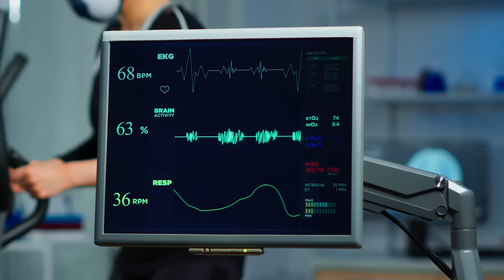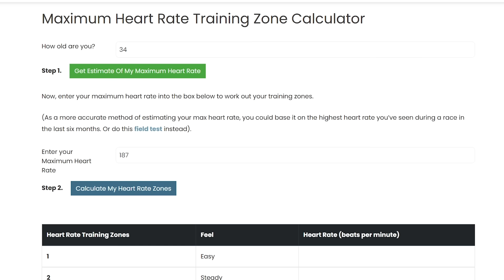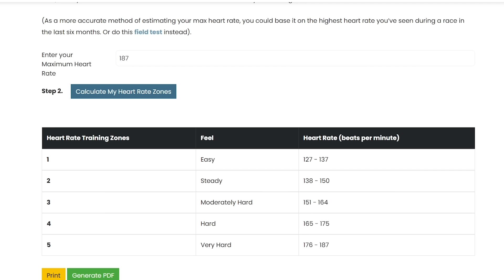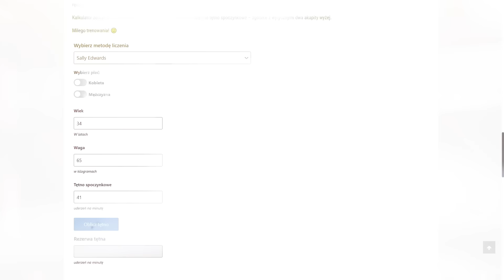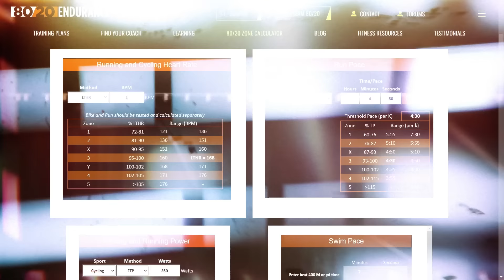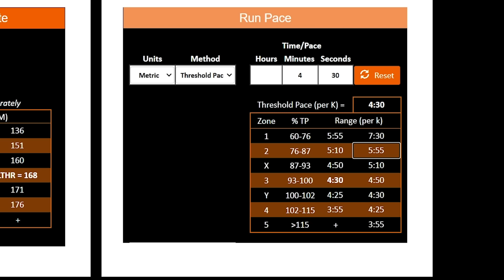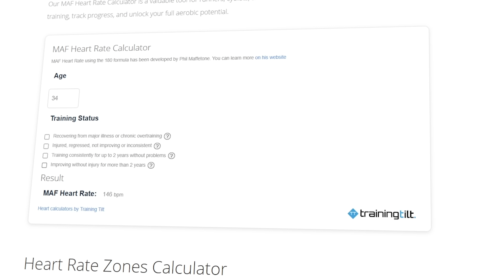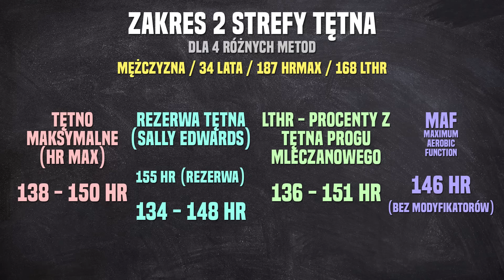Liczymy strefy tętna w bieganiu - kalkulatory, 2 strefa, baza tlenowa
Poznając swoje strefy tętna wasz trening biegowy może wejść na wyższy poziom. Umiejętne wykorzystanie znajomości 2 strefy tętna oraz wyższych, intensywniejszych zakresów, pozwoli wam trenować bieganie bezpieczniej i bez uczucia przemęczenia i wypalenia. Bezpiecznie zwiększycie ilość pokonywanych kilometrów oraz zobaczycie, że wcale nie trzeba biegać "tak szybko" na treningach by być coraz lepszym biegaczem.

W tym filmie przygotowałem omówienie trzech kalkulatorów, które pozwalają ustalić 2 strefę tętna. Większość z nich pozwoli określić wszystkie strefy.

0:00 Wstęp - o wyliczaniu stref tętna
1:15 Kalkulator - tętno maksymalne
3:41 Kalkulator - rezerwa tętna
6:04 Kalkulator - tętno progu mleczanowego
8:48 Kalkulator - MAF
10:41 Porównanie wyników

Moi ulubieńcy od lat i dawni wspierający kanał Życie na sportowo